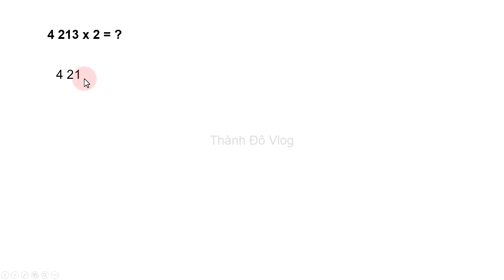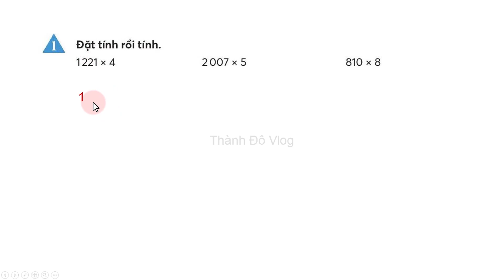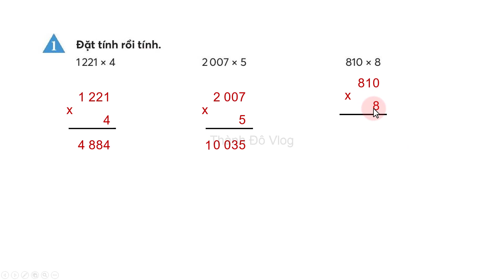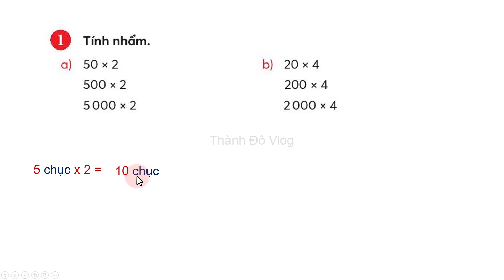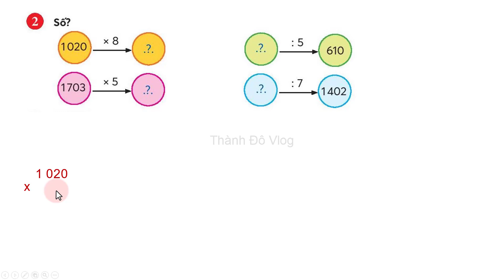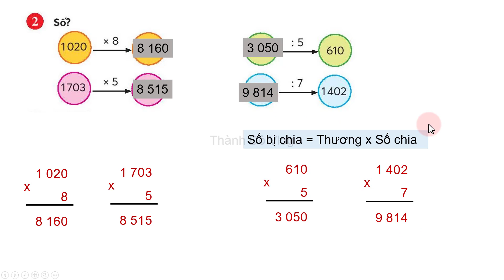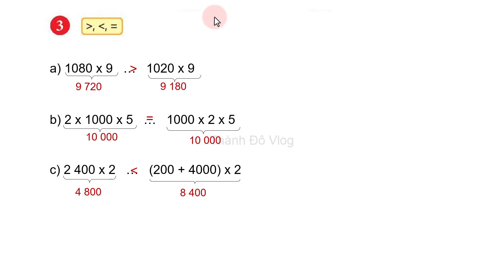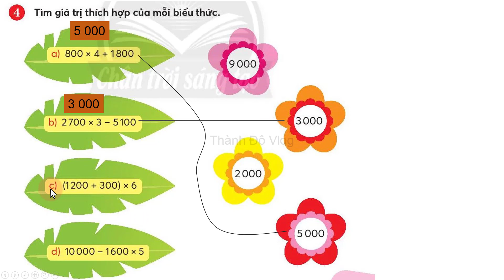Toán lớp 3 chân trời sáng tạo Nhân số có bốn chữ số với số có một chữ số Trang 26 Tiết 1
Toán lớp 3 chân trời sáng tạo Tập 2 Nhân số có bốn chữ số với số có một chữ số Trang 26